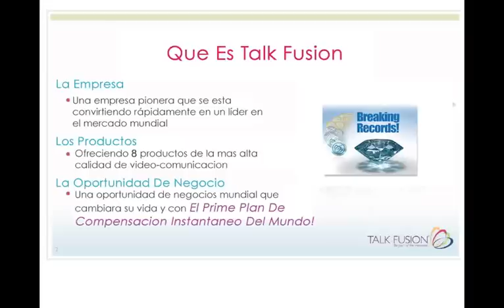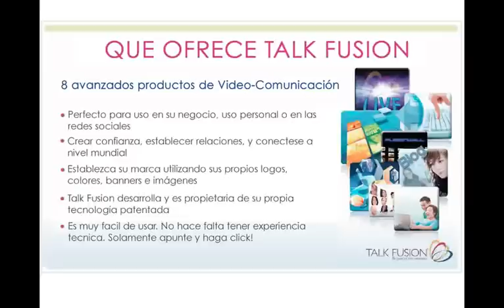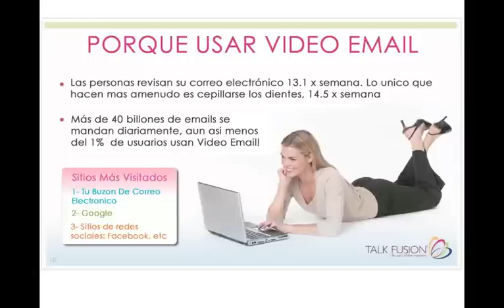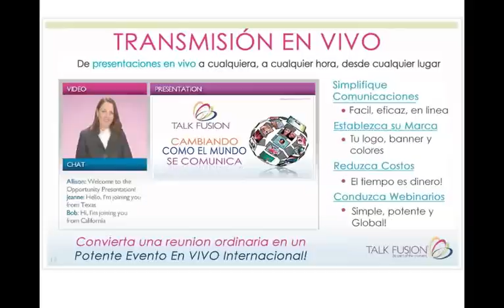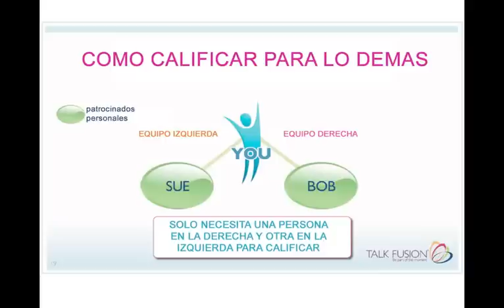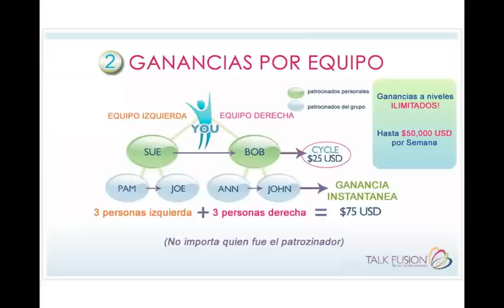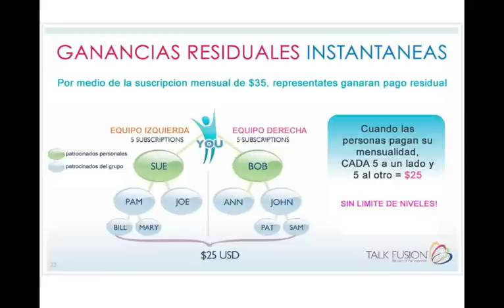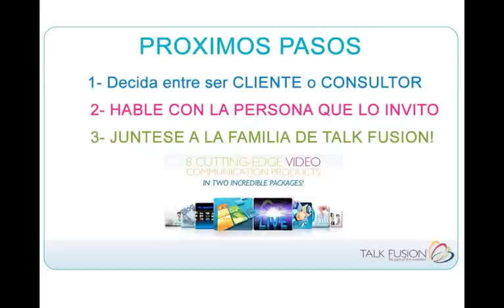Talk Fusion Presentación En Espanol